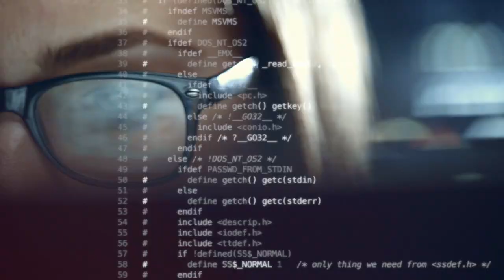What is Innovation?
At Amdocs Innovation we deliver real business value to our customers, employees and partners by envisioning the future, designing and building it together.

We enable it through systematic innovation based on our robust tools, best-practices methodologies and programs.

We call this Innovation in Practice.

PS: Change your YouTube settings to watch the video in HD. ;)